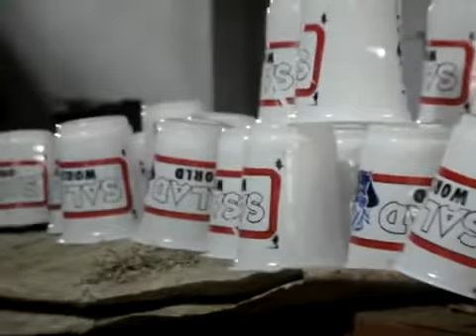Dry Offset Printing Machine